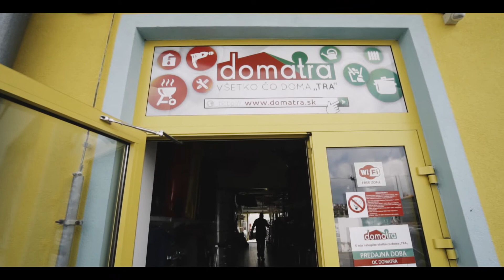DOMATRA monumentaling s r o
Prezentačné video OC DOMATRA